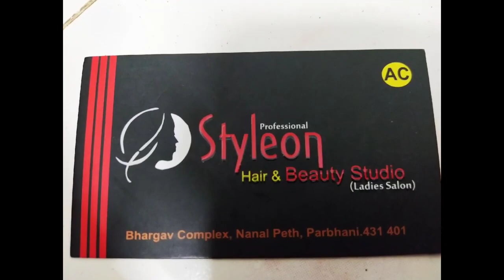curly hairs haircut 2023/ How to cut new hairstyle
We are a team of hairstylist and models. We would love to create new hairstyle video tutorials. We try to make in-depth video tutorials where you can get more out of it. In this haircut tutorial, you will see how to cut and style hairs. Please share your comment and feedback with us. This may help us to improve our channel and boost your team to make new video regularly.